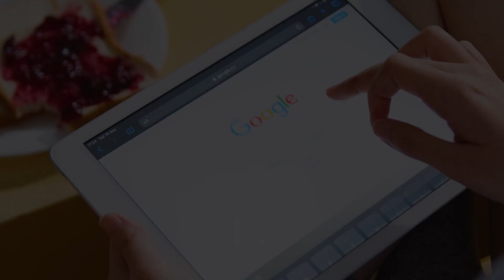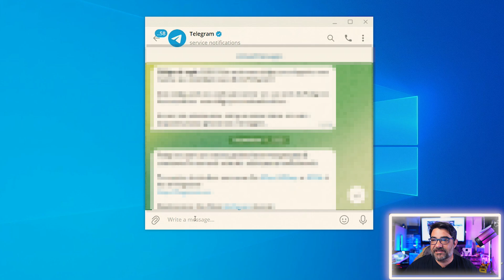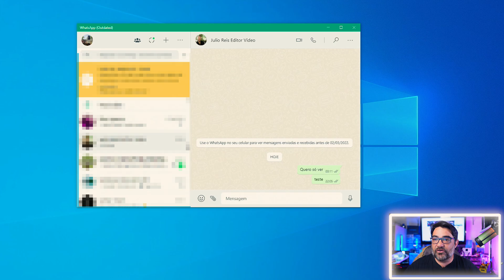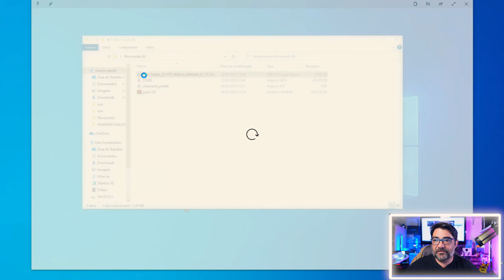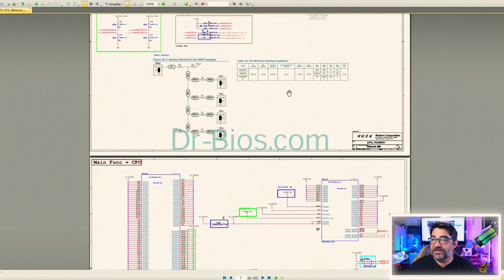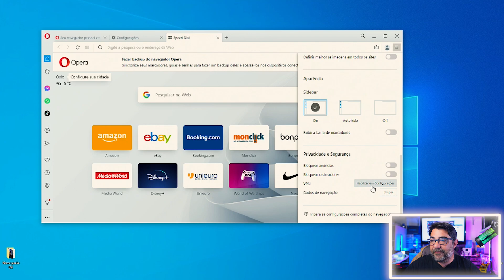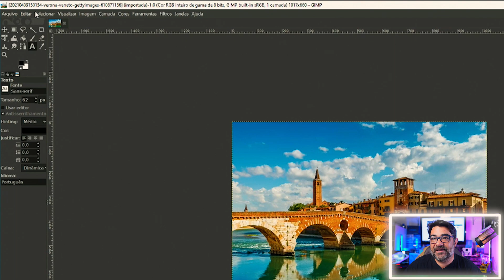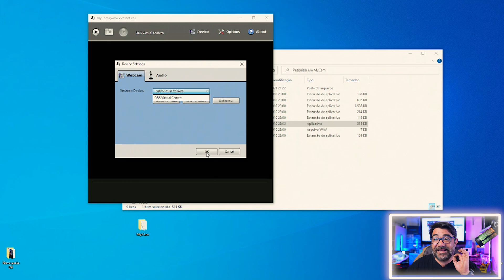🚀✨ Transforme seu PC: Programas Grátis Essenciais e Surpreendentes! 💥💻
🚀💻 Melhores Programas GRÁTIS para PC/Notebook Novo | Windows 101  e tambem para Windows 10  | Dicas Essenciais Marcio Barpp 🖥️🔥

Neste vídeo imperdível, Marcio Barpp revela uma lista sensacional de programas essenciais e GRATUITOS para instalar em seu computador ou notebook novo com Windows 10 ou Windows 11. Descubra os melhores softwares para otimizar seu dispositivo e facilitar seu dia a dia sem gastar nada!

Se você comprou um PC ou notebook recentemente, formatou seu dispositivo ou está começando no mundo da informática, este vídeo é perfeito para você! Aprenda a instalar programas confiáveis, livres de spywares e vírus, e evite os riscos de baixar softwares de fontes desconhecidas.

Confira neste vídeo aplicativos como WhatsApp, Instagram, OpenOffice, LibreOffice, navegador Opera, GIMP, MyCam, CDBurnerXP, QuickLook, PDFViewer e muitos outros! Todos prontos para serem baixados e instalados em seu computador ou notebook, totalmente grátis!

Aqui no canal, você também encontra tutoriais para criar pendrives de instalação do Windows 10 e 11, fazer backup, formatar e muito mais! Fique por dentro dos melhores conteúdos e dicas do mundo da informática, atualizados semanalmente.

Caso não goste, sinta-se à vontade para retirar o like. Mas garantimos que você vai adorar essas dicas valiosas! Então, preste atenção, não pule nenhuma parte e aproveite ao máximo!

Vamos lá! Prepare-se para descobrir os melhores programas grátis que vão turbinar seu computador ou notebook novo e otimizar sua experiência com Windows 10 e 11! 🚀🌟

➤  Instagram   assistechtube

MINUTAGEM:
0:00 - INTRODUÇÃO
2:13 -📱 Redes Sociais: Telegram e WhatsApp - Converse, compartilhe arquivos e faça chamadas de vídeo com segurança e rapidez, além de criar grupos e canais para facilitar a comunicação.
3:21 - 📚 LibreOffice e OpenOffice - Suítes de aplicativos gratuitas que incluem processadores de texto, planilhas, apresentações e muito mais, oferecendo compatibilidade com arquivos do Microsoft Office.
4:29 - 💿 CDBurnerXP - Grave CDs e DVDs facilmente com este software intuitivo e leve, que suporta diversos formatos e possui recursos avançados de gravação.
5:10 - 🔍 QuickLook - Explore seus documentos, imagens e vídeos com facilidade, graças à pré-visualização rápida e à integração com o explorador de arquivos do Windows.
6:34 -📄 PDFViewer - Edite e visualize documentos PDF com este programa leve e eficiente, que oferece ferramentas para adicionar texto, imagens e anotações, além de converter arquivos para PDF.
7:59 -🌐 Opera - Navegue na internet de forma segura e anônima com a VPN integrada, aproveite a velocidade e a organização dos favoritos e extensões, e explore recursos exclusivos, como o Opera Flow.
9:53 -🎨 GIMP - Edite imagens e crie designs profissionais com esta alternativa gratuita ao Adobe Photoshop, que oferece uma ampla gama de ferramentas, filtros e opções de personalização.
10:51 -📷 MyCam - Tire fotos, grave vídeos e faça transmissões ao vivo com sua webcam, usando este aplicativo leve e fácil de usar, que permite ajustar configurações e aplicar efeitos em tempo real.

Espaço dedicado a propagação de conhecimentos na área de Informática, Manutenção de Computadores e notebooks, Eletrônica, Tecnologia e tópicos afins. Análises, dicas, tutoriais, reviews, unboxing, e tudo que está relacionado ao tema abrangente da tecnologia. Oferecemos conteúdo